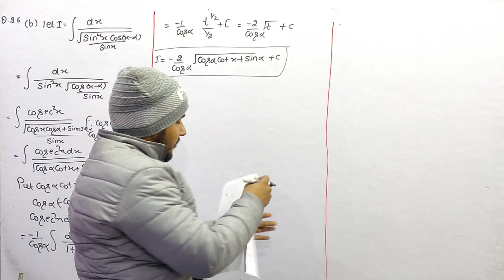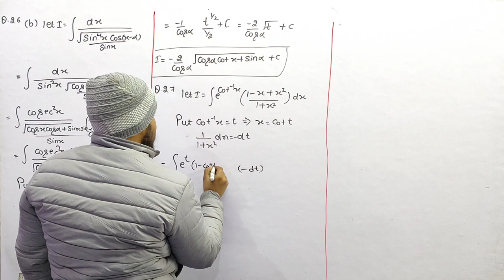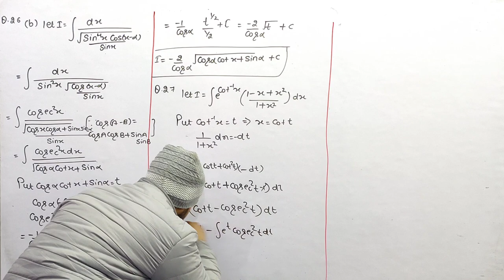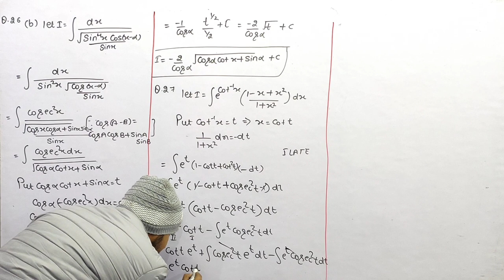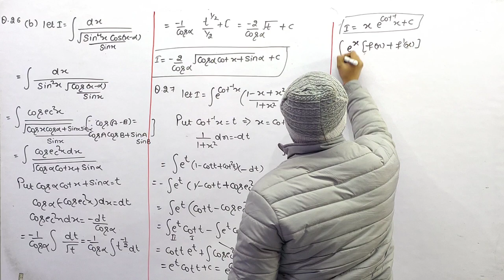find int e^(cot^(-1)x)((1-x+x^(2))/(1+x^(2)))dx